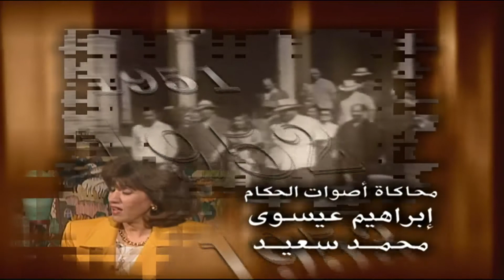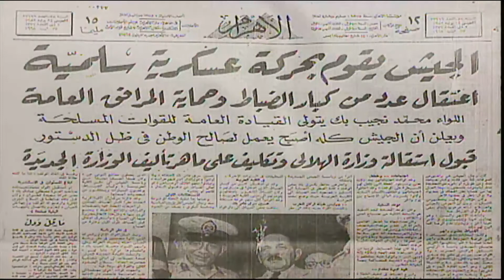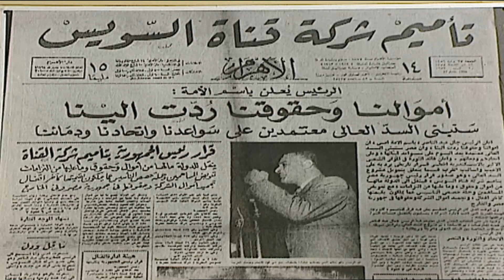ملك وثلاث رؤساء | الرئيس جمال عبدالناصر الجزء |2| Gamal Abdel Nasser Part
برنامج ملك وثلاث رؤساء : هو برنامج يستعرض تاريخ حكام مصر والتاريخ المصرى من بداية العصر الملكى وحتي اعلان مصر حكما جمهوريا مع النبذة التاريخية لكل رؤساء مصر
ونعرض هنا حياة القائد الفعلي لثورة يوليو عام 1952، ورائداً لحركات التحرير في الشرق الأوسط والدول الأفريقية، وهو ثانى رؤساء الجمهورية بعد زوال حكم الملك فاروق، كما أنه من مؤسسي حركة دول عدم الانحياز ..
للاشتراك في القناة على اليوتيوب و مشاهدة برنامج ملك وثلاث رؤساء كامل HD اضغط على اللينك.